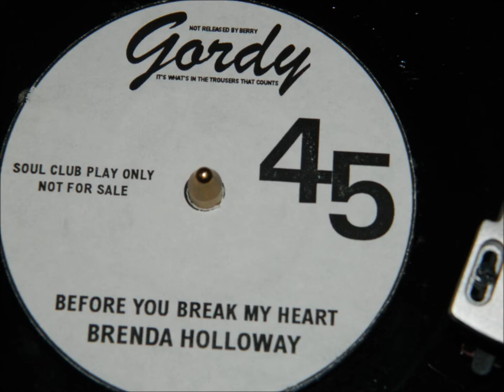Brenda Holloway - Before You Break My Heart (Reconsider)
Unissued Motown track, Recorded in June, 1966, it first hit the scene in the mid-90s and has been a Northern Soul dancefloor favourite ever since. When it first appeared, it was known as "Before You Break My Heart," and later, "Reconsider," but it actually had four, alternate titles: "Think It Over," "Before You Break My Heart," "Reconsider" and "Meet Me Halfway."
Whatever you like to call it, it's top notch Northern Soul/Motown.